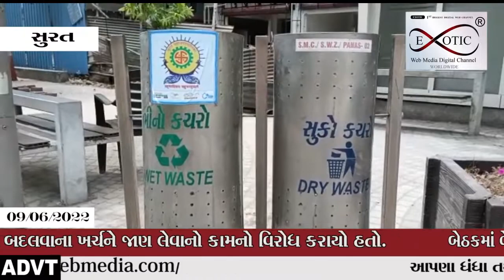કૌભાંડનો આક્ષેપ:VIP રોડ પર મૂકાયેલી રૂ.19500ની સ્ટિલની ડસ્ટબિનનો તેની કિંમત જેટલો જ મરામત ખર્ચ